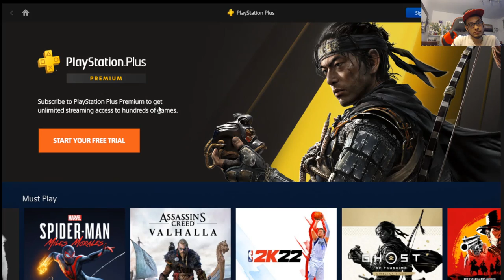⚠️*ULTIMA HORA* ¿VUELVE LA PRUEBA DE 14 DIAS GRATIS DE PS PLUS?? PS PLUS GRATIS junio 2022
Parece que la prueba de 14 dias gratis de ps plus volverá... Pero cual es el indicador mas exacto para confirmar este rumor? te lo enseño en este video.

 COMO CONSEGUIR PRUEBA DE PS PLUS 14 DIAS GRATIS JUNIO 2022